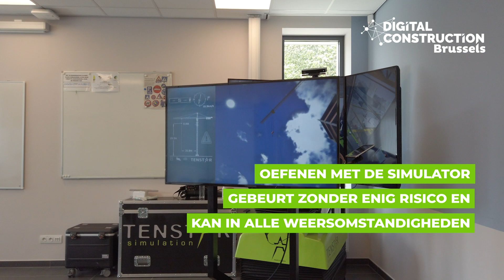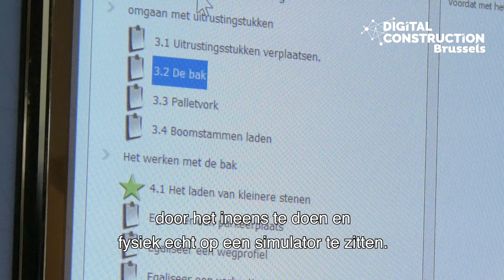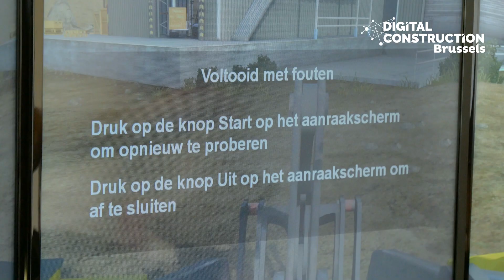VDAB simulator NL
Bij de VDAB in Herentals staat deze simulator om mensen te leren werken met zwaar materieel. Oefenen gebeurt zonder enig risico en kan in alle weersomstandigheden. Bedrijven kunnen de mobiele simulator gebruiken om personeel te screenen en nieuwe mensen aan te trekken. Achteraf is van elke oefening een rapport verkrijgbaar om de werkgever inzicht te geven in het potentieel van de cursisten. Oefenen met echte machines blijft noodzakelijk maar de simulator trekt wel makkelijk jongeren aan.